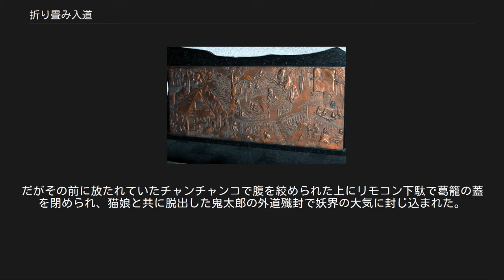折り畳み入道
鳥取県境港市・水木しげるロードに設置されている「妖怪学校」のレリーフ。
ほぼ中央に折り畳み入道が描かれている。
 折り畳み入道（おりたたみにゅうどう）とは、漫画『ゲゲゲの鬼太郎』などに登場する架空の妖怪。
水木しげるが創作した妖怪である。
 普段は、小さな箱（葛籠）の中に潜んでいる。
 体は紙のように薄く、普段は折り畳んであり、箱を開けるとびっくり箱の中身のように飛び出す。
 ねずみ男らしき男が悪事を働き、鬼太郎は無実を主張するねずみ男と共に捜索しそっくりな真犯人を発見。
犯人は背負った葛籠から折り畳み入道をけしかける。
入道は鬼太郎を食べるが返り討ちに遭い、犯人はねずみ男の弟を名乗るが実はむじなが化けていた…というのが基本の流れ。
 「おりたたみ入道」（週刊少年マガジン1968年第4号初出）に登場。
 子供たちからお年玉を騙し取った贋ねずみ男を発見、捕まえようとするとその背の葛籠から折り畳み入道が飛び出し、鬼太郎を吞み込んでしまう。
 違和感を覚えた入道は、鬼太郎の足首と饅頭らしき物を吐き出す。
入道は饅頭の方を再び口にするが、急に変な動きを始め、自分で首を絞める様にして死んでしまった。
 足首の形に縮んでいた鬼太郎は元に戻って贋ねずみ男を捕え、入道が食べた饅頭は自分の体に入って来た毒素を一年分蓄えた毒饅頭だったと明かす。
贋ねずみ男はねずみ男の弟と名乗り、日本では育たないとされていた折り畳み入道を百年がかりで育て見世物にするつもりだったと語るが、裾から出ていた尾に触れられると慌てて逃げ去った。
むじなが化けていた。
 第1作第38話「おりたたみ入道」 ねずみ男の弟を名乗る男は、「折り畳み入道を見世物にしよう」と儲け話をねずみ男に持ちかけるが、ねずみ男は「鬼太郎に邪魔される」と懸念。
先手を打って鬼太郎を倒すべく、奇襲をかけた。
 折りしも鬼太郎は、全身に溜まった一年分の毒素が足でおでき状になって苦しんでおり、劣勢に立たされる。
しかし、折り畳み入道に食べられたかに見えた鬼太郎は身を縮めてちゃんちゃんこに隠れ、毒素のおできで作った毒まんじゅうを食べさせ入道を倒す。
 ねずみ男たちは山の霊気で折り畳み入道を復活させ再挑戦、同じ手は使わせまいとちゃんちゃんこに火をつけるが、その煙が入道とねずみ男の弟を巻き込む。
入道は鬼太郎に額を蹴り割られて再び倒れ、弟もむじなの正体を現し逃げ去った。
入道の正体はかかしだった。
 第3作第13話「おりたたみ入道」 ねずみ男らしき男が子供たちの前に折り畳み入道を飛び出させて驚かし、落としたお年玉を盗んでいた。
 鬼太郎は猫娘やユメコと共に囮になって誘い出すが、入道に呑まれてしまう。
だが一緒に呑まれた目玉おやじが入道の耳や鼻から顔を出し攪乱、その隙に猫娘がかみつき、一反木綿が葛籠とつながる部分を切り離す。
入道は石段を転げ落ちる中で鬼太郎に脱出され、下で待ち構えていたぬりかべに激突、最後は子泣き爺に潰され地面に封じ込まれた。
 第4作第36話「仰天！おりたたみ入道」 子供たちや猫娘から金を騙し取ったねずみ男そっくりの男は、ねずみ男の弟と名乗る。
 兄弟の出現に喜んだねずみ男は彼を庇って妖怪アパートに入居させ、共に暮らすために働き始めるが、それを境にアパートで連続失踪事件が勃発。
“弟”は山で行き倒れていた折り畳み入道を手懐けており、アパートに持ち込んで住人たちを食べさせていた。
入道は現場を押さえた鬼太郎をも呑み込むが、腹中から体内電気を食らって脱出された上にチャンチャンコで絞められ、ただの紙束の様になってしまう。
引っ込んだ葛籠からは食べられた者たちが出て来た。
 ほしの竜一による派生漫画。
第1話「恐喰！おりたたみ入道」に登場。
 折り畳み入道の葛籠を手に入れたねずみ男（今作のみ本人でむじなは登場しない）は、それで子供たちを脅して金を奪っていた。
その見返りに入道は「猫娘のファンなので会わせて欲しい」と頼むが、実際に会うと彼女を食べてしまい、次は鬼太郎を食わせることを要求。
葛籠の中に入ると鬼太郎の攻撃も通用せず、妖力を消耗した鬼太郎を呑み込む。
だがその前に放たれていたチャンチャンコで腹を絞められた上にリモコン下駄で葛籠の蓋を閉められ、猫娘と共に脱出した鬼太郎の外道殲封で妖界の大気に封じ込まれた。